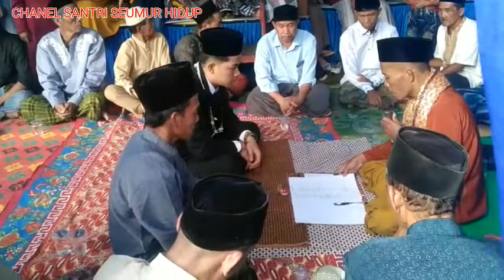Acara Nikah Fitri & Odih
repsesi nikah fitri dan odih
bertempat di kadu peusitan